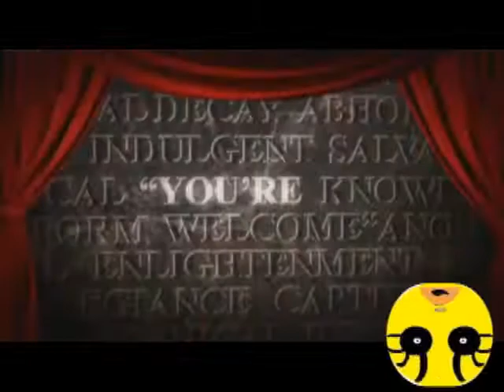Aleluya Voices (Randy Orton-Damien Sandow) Mashup Day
Happy Mashup Day my peeps.  This is a Money in the Bank winners mashup using Randy Orton's theme (Voices) and Damien Sandow's theme (Aleluya Del El Mesias)